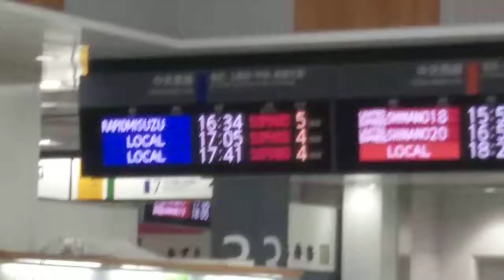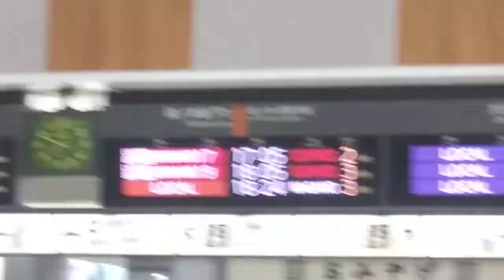【運転見合わせ大混乱】篠ノ井線 踏切事故 大混乱の松本駅改札前 前編【帰宅困難続出】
撮影日 2019年7月15日 松本
はじめに、この動画はあくまでも盗撮ではなく、篠ノ井線が運転見合わせで大混乱する松本駅前の改札前の状況をレポート撮影した動画です‼️もしも削除要請がありましたら、こちらの方で削除致しますので、運転見合わせで大混乱・大混雑する松本駅改札前、まさに、人生最悪な誕生日鉄旅でした‼️
先月15日、令和初の誕生日記念に姨捨駅にて過ごししている時に、篠ノ井線で15時頃、踏切事故発生で村井～広丘間が運転見合わせで東京・名古屋方面の特急・普通が運転見合わせで松本駅改札前は東京・名古屋方面へ帰宅できない、いわゆる帰宅困難続出で大混雑で大混乱でした‼️駅員が拡声器で放送する姿があり、最悪な誕生日記念の鉄旅でした‼️